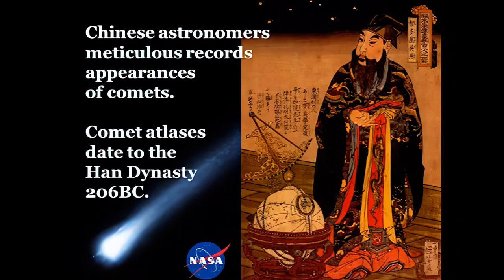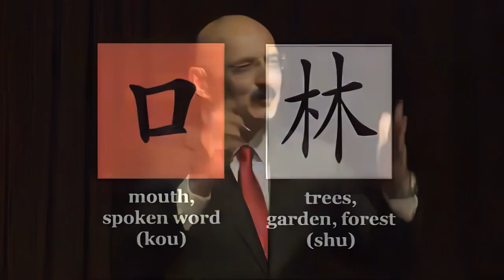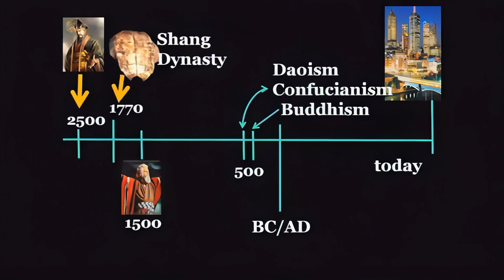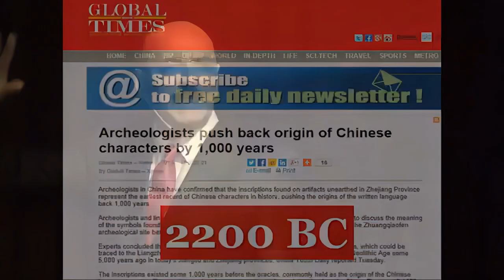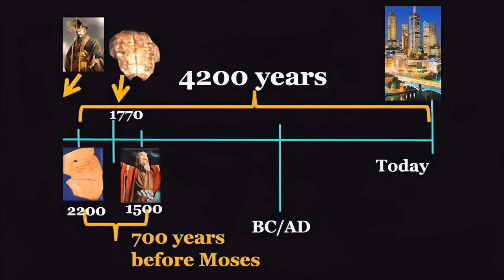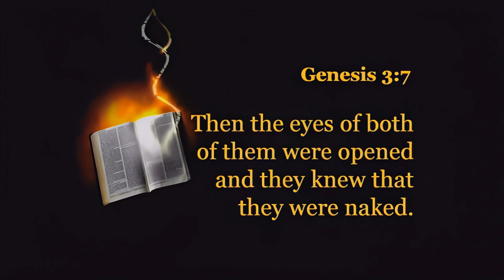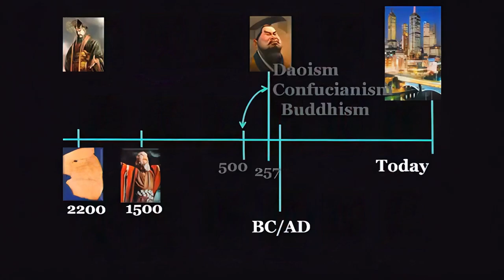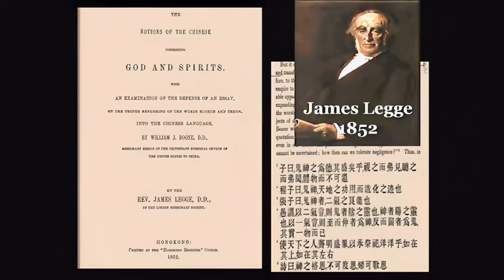God of the Bible In Ancient China Herb Kersten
Interesting video about the biblical stories of the flood and babel are in imbedded in the Chinese language.